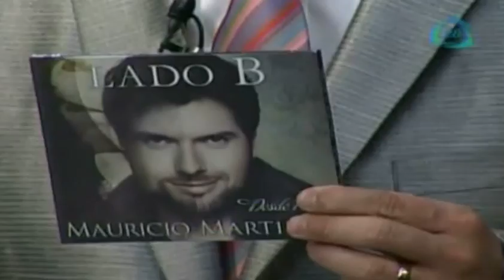Show en vivo de Mauricio Martínez en No lo cuentes / Live show Mauricio Martínez in No lo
Show en vivo de Mauricio Martínez en No lo cuentes / Live show Mauricio Martínez in No lo cuentes
24 junio 2014

Mauricio Martínez visita el foro de No lo cuentes para deleitarlo con su voz y sus grandes éxitos.